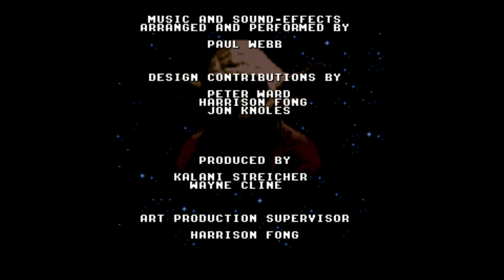HDTL Episode 263-13: Super Star Wars: The Empire Strikes Back | THE EPIC LIGHTSABER DUEL - FINALE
This is the HogDruid Time Line, a series of Let's Plays for SNES in chronological order!  Episode 263 covers Super Star Wars: The Empire Strikes Back, an action game for the SNES released on 10/1/1993.